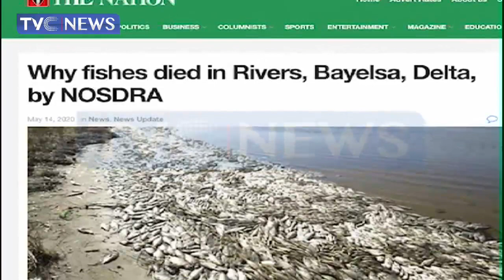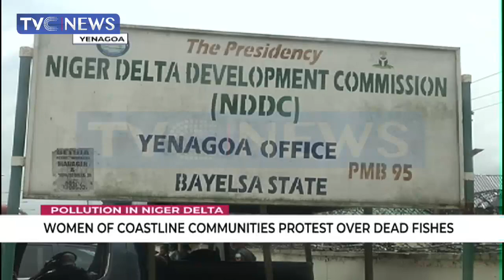Women Of Coastline Communities Protest Over Dead Fishes